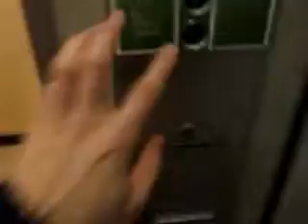OTISエレベーター 川崎市某雑居ビル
川崎駅から徒歩10分圏内にあります。
川崎エリアには更新されていない古いエレベーターが多く転がっています。
データ
モデル：スペック5
用途：乗用
定員/積載：6/450
設置数：1
停止階：1・2・3・4・5
車椅子操作盤：なし
アナウンス：なし
チャイム・ベル：なし
ボタン確認音：なし
ドア：2枚中央開き
キャンセル操作：不可
速度：45m/min(測定)
OTIS elevator at Kawasaki City Kanagawa Pref.